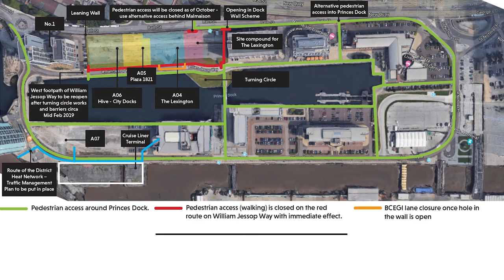Construction progress update of Princes Dock at Liverpool Waters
In this short video we see construction progress of Princes Dock at Liverpool Waters.